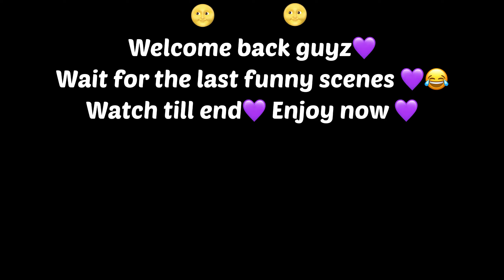𝐈 𝐃𝐎𝐍’𝐓 𝐍𝐄𝐄𝐃 𝐀𝐈𝐌 𝐀𝐒𝐒𝐈𝐒𝐓 𝐋𝐈𝐊𝐄 𝐎𝐓𝐇𝐄𝐑𝐒 😏⚡️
Name ~ BADisLIVEYT
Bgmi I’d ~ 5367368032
Old Device ~ Samsung A20s
New Device~ iPad 8th gen
Video Editing Software ~ VN
Thumbnail Editing Software ~ Picsart

Ignore Tags-